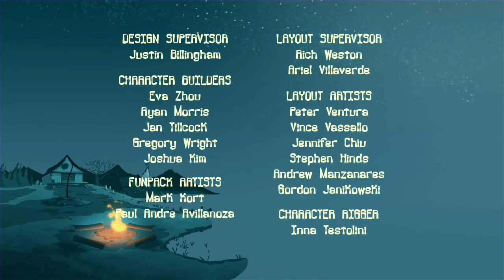Campamento Lakebottom en Español - 305B - La Casa De Cera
La cera del oído de Squirt gana su propia conciencia e hipnotiza a Squirt para que reemplace a sus amigos con réplicas de cera esculpida. ¡Ewwwwwww!

MIRA UN NUEVO VIDEO DE CAMPAMENTO LAKEBOTTOM CADA SABADO AQUI EN EL CANAL OFICIAL DE YOUTUBE

Una comedia animada sobre el bromista McGee, de 12 años, que se dirigía a un verano increíble en el Campamento Sonrrisas, cuando su autobús tomó un giro equivocado y lo llevó a un viejo, descuidado y ridículamente espeluznante CAMPAMENTO LAKEBOTTOM! McGee pronto descubre que Lakebottom no es solo un campamento promedio; ¡es el MEJOR CAMPAMENTO! Es decir, si te gusta surfear olas "asesinas", comer moscas francesas en el almuerzo y tener monstruos como consejeros. Puede parecer aterrador, pero McGee y sus amigos Gretchen y Squirt se están divirtiendo y harán cualquier cosa para proteger a Lakebottom de su némesis Buttsquat en el campamento presumido al otro lado del lago.